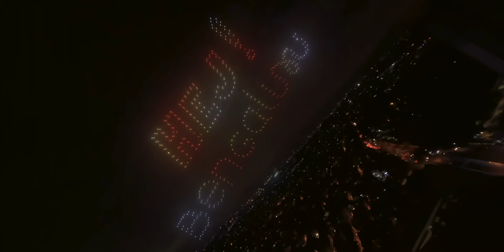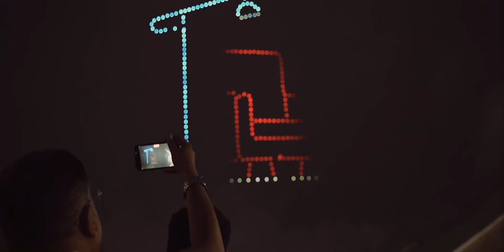Drone show in Bangalore. IKEA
500 drones | 12 minutes

Bengaluru's first IKEA store was welcomed by Cyberdrone’s drone show 🎆

Stylish furniture and delicious meatballs entered the large Indian metropolis, bathing in light. Hundreds of drones hugged Bengaluru from a bird's-eye view, hitting the sky with a heart full of love and pride. There were glittering greetings, a cozy room reshaping into IKEA’s logo, and other patterns that rained down on the bewitched audience like a meteor shower at the end.

00:28 - Hey Bangoloru
00:42 - Raja
00:51 - Heart
01:05 - IKEA home furniture
01:07 - Come home to IKEA
01:17 - Furniture